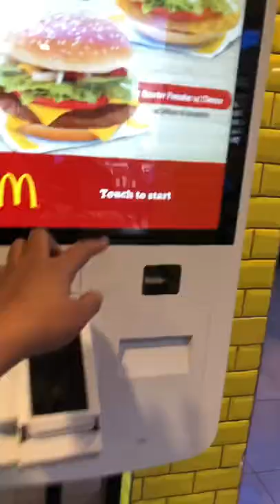cockroach burgers prank 😂